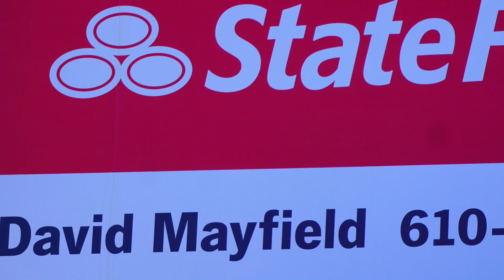David Mayfield - State Farm Insurance